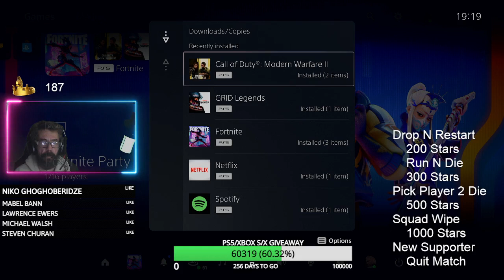The gambaler Time For Some Arvo Dub's Facebook By The gambaler welcom 160169830226966